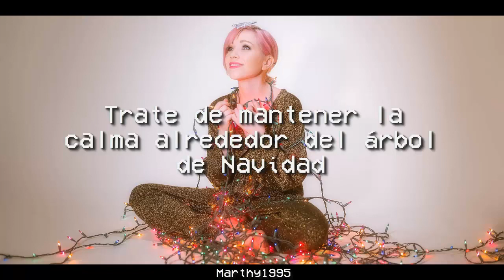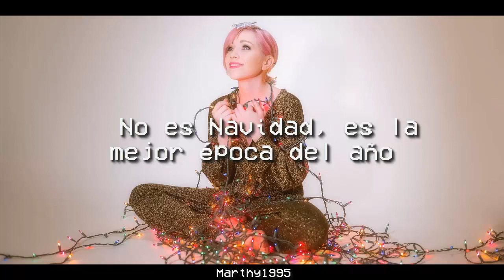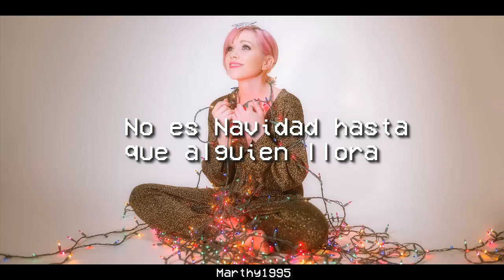It’s not christmas till somebody cries - Carly Rae Jepsen. Subtitulado en Español.